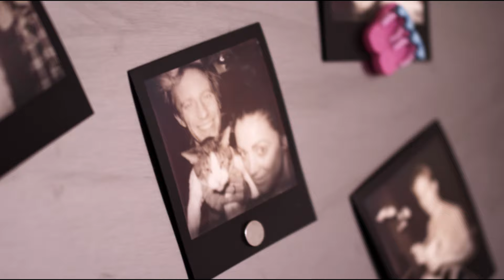Madina Lake - Across 5 Oceans [Official Music Video]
Directed by John Kopanski
Produced by Kyle Niezgoda
Director of Photography John Aldrich
Edited by Kyle Dunleavy and Matt Kowynia

Kay Video Productions